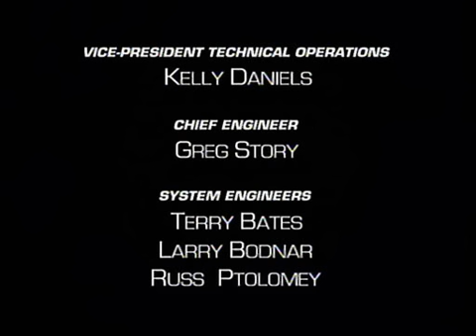Beast Wars "Tangled Web" 204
I don't own Beast Wars or any related works, duh.